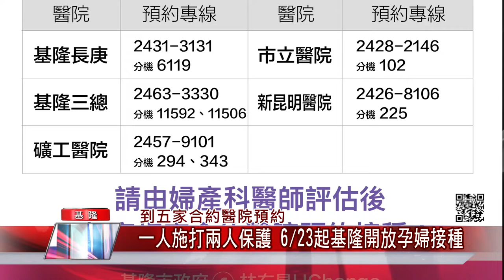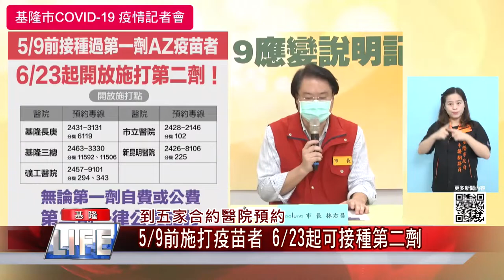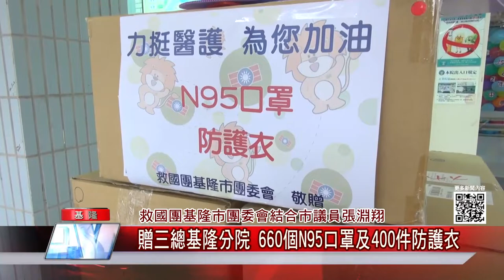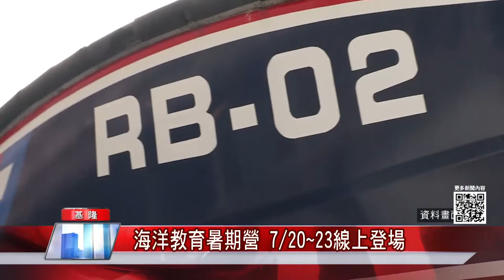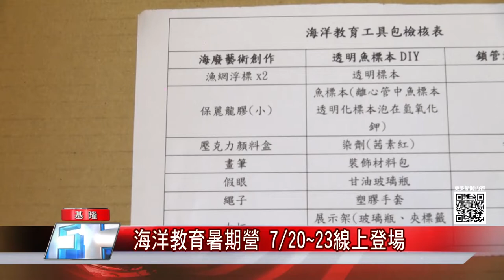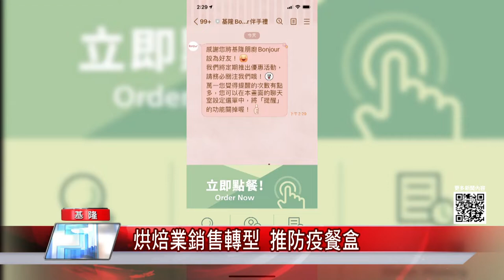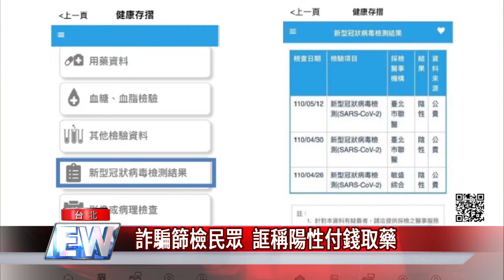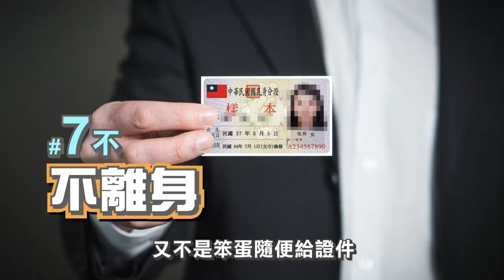中嘉新聞|1100623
到五家合約醫院預約-一人施打兩人保護 6/23起基隆開放孕婦接種
北北基桃同一生活圈-七月起 計程車司機外送員等納入疫苗施打
支援傳統市場管制人力  市政府：將列入優先接種疫苗
藝人慰勞醫護-賈永婕贈百個便當及飲料為礦工醫院醫護加油
救國團基隆市團委會結合市議員張淵翔-贈三總基隆分院660個N95口罩及400件防護衣
海洋教育暑期營 7/20~23線上登場
海科館錄製生物餵食秀  疫情期間舒緩壓力
蔬果入麵包 口感風味再升級/烘焙業銷售轉型 推防疫餐盒
警持散彈槍破門  詐團成員持榔頭滅證
北農爆群聚感染 柯文哲：新戰術處理
打疫苗後猝死案頻傳 台北第二波接種率降
特權疫苗惹議 民眾黨團籲公開透明

臉書追起來
Home 中嘉- 吉隆有線電視

趣聞不漏接
吉隆官網(中嘉新聞)

喜歡看電視?